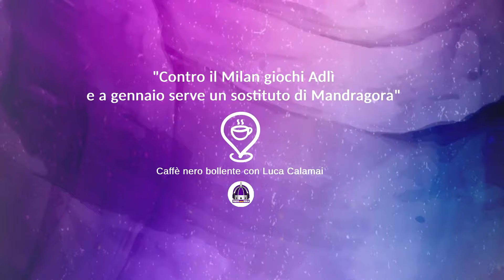Fiorentina, il CNB di Calamai: "Contro il Milan giochi Adlì. Serve un sostituto di Mandragora"